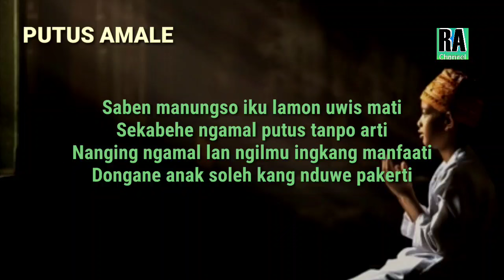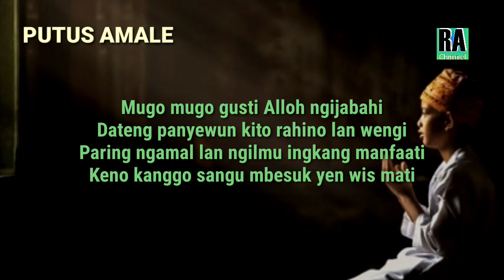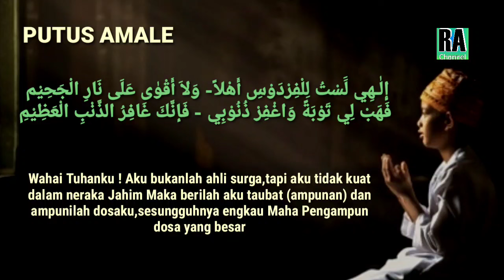PUTUS AMALE || Puji Pujian Jawa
Jangan lewatkan lantunan sholawat Nabi, beserta syair jawa dari kami,kali ini berjudul PUTUS AMALE,Besar harapan konten ini bermanfaat bagi kita semua Aamiin.

إِلٰـهِي لََسْتُ لِلْفِرْدَوْسِ أَهْلاً- وَلاَ أَقْوٰى عَلَى نَارِ الْجَحِيْم
فَهَبْ لِي تَوْبَةً وَاغْفِرْ ذُنُوْبِي - فَإنَّكَ غَافِرُ الذَّنْبِ الْعَظِيْمِ

Saben manungso iku lamon uwis mati
Sekabehe ngamal putus tanpo arti
Nanging ngamal lan ngilmu ingkang manfaati
Dongane anak soleh kang nduweni pakerti

Mugo mugo gusti Alloh ngijabahi
Dateng panyewun kito rahino lan wengi
Paring ngamal lan ngilmu ingkang manfaati
Keno kanggo sangu mbesuk yen wis mati

Amin 6x
Amin 6x
Amin 6x
Amin...3x Ya Alloh Robbal 'Alamin

V o c a l.     : Amin Syarifudin
V i d e o.     : Rahayu Amin Channel
A u d i o.     : Rahayu Amin Channel